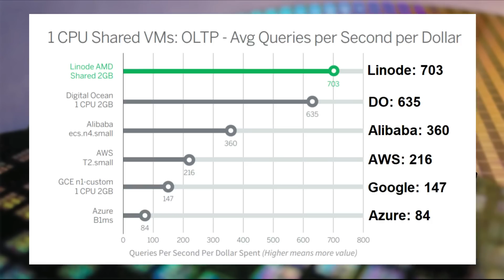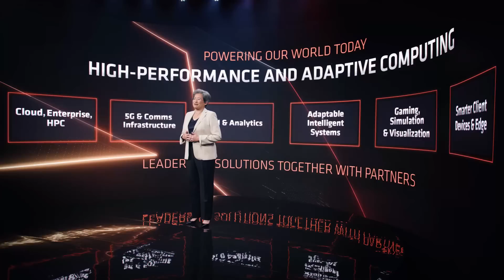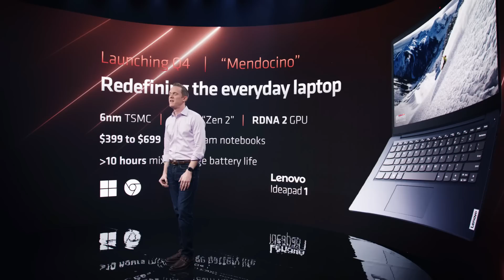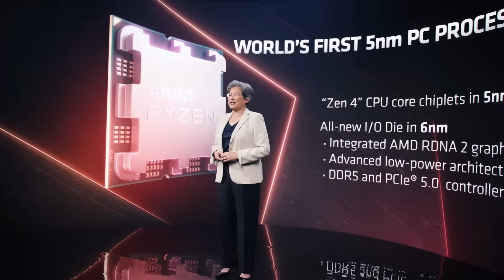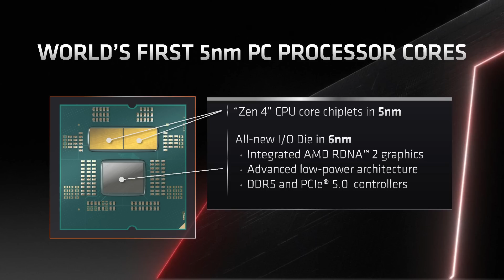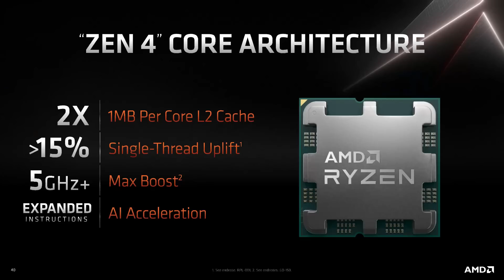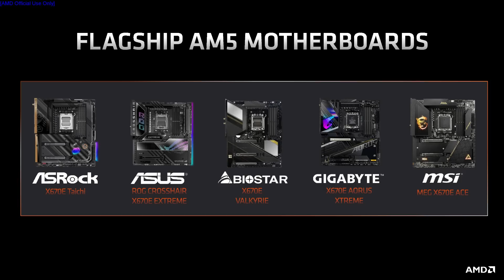The Next 'World's Best CPU' ? 🤯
AMD at Computex made some impressive claims. We now know some specifications - up to 170W PPT, two 5nm chiplets, a 6nm IO die with RDNA2 graphics. and a very high frequency.

Cloud is here, but which cloud do you trust? Manage your infrastructure with Linode, the biggest independent cloud services provider. Linode offers double the database performance per dollar than the big four, and now enhances it with NEW NVMe-backed block storage. Spin up a game server, website, personal VPN, or something more bespoke today with a free $100 60-day credit

[0:00] Frequency Tease
[0:40]
[1:01] What is Computex?
[1:58] AMD Mendocino
[3:22] AMD Ryzen 7000
- [4:11] IO Features
- [7:00] Zen 4 Features
- [8:52] Power and Motherboards
[13:33] 5.5 GHz and +15%
[16:37] Coming in Fall
[17:47] Cat Tax

More Than Moore, as with other research and analyst firms, provides or has provided paid research, analysis, advising, or consulting to many high-tech companies in the industry, which may include advertising on TTP. The companies that fall under this banner include Armari, Facebook, Linode, NordPass.